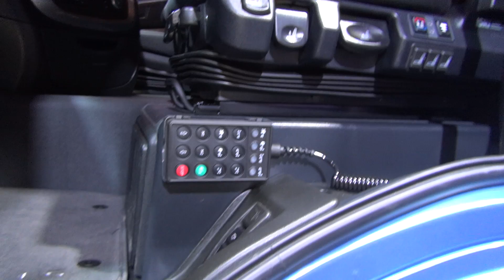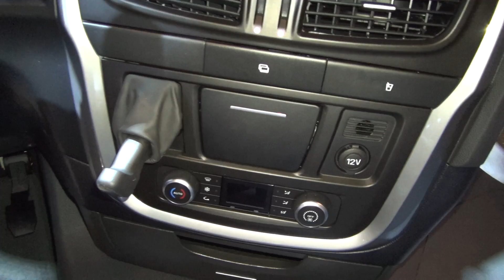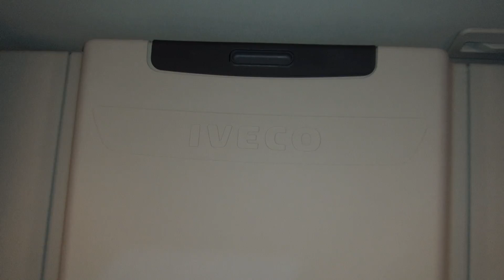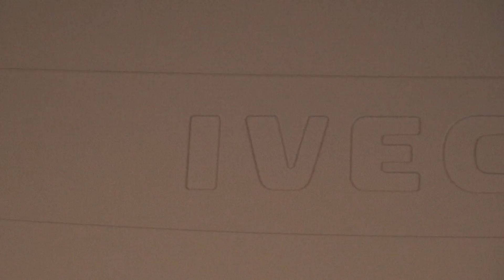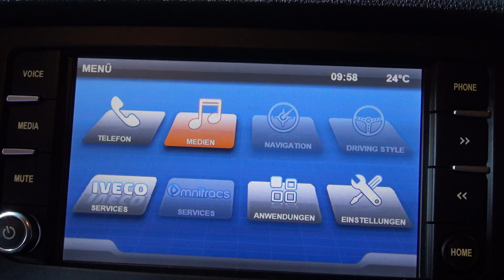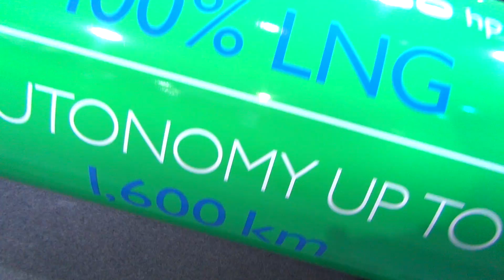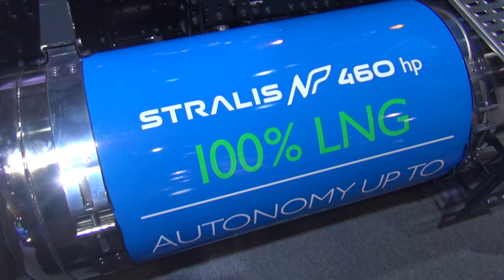Iveco Stralis AS440S46T/FP-LT NP Natural Power Tractor Truck (2019) Exterior and Interior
2019 Iveco Stralis AS440S46T/FP-LT NP Natural Power Tractor Truck seen from outside and inside. The vehicle has long distance cab "AS". Engine is Cursor 13 Natural Gas, 12.8 liters - 6-cylinder in line, 338 kW (460 hp) at 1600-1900 rpm. Max torque 2000 Nm at 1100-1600 rpm. Gas storage is Cryogenic LNG tanks 2x400 liters. Gearbox is HI-TRONIX ZF 12TX2010TO. Configuration is 4x2 Low coupling tractor head. Suspension is full-pneumatic. Gross Vehicle Weight 19000 kg. Gross Cargo Weight 44000 kg. Chassis kerb weight 7880 kg. Wheelbase 3800 mm. GPS-cruise control, Infotainment system, Drive assistant systems DES + DAS, ACC, ADR equipped, Xenon, Telematic control, Leather seats, EcoSwitch, Silence mode (-71 dB Piek Quiet Truck Certified). World First LNG Low Tractor with 1,150 km autonomy range.